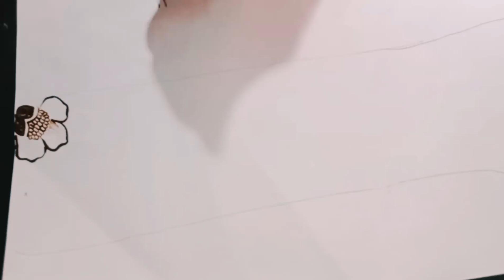new bridal mehndi design 2024/beautiful rose mehndi design